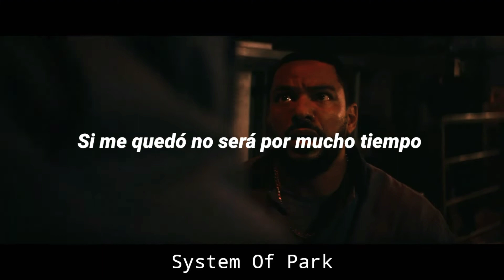Three Days Grace - Get Out Alive (Sub.Español) [Billy Butcher Tribute]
Serie: The Boys

Cancion: Get Out Alive

Banda: Three Days Grace

Album: One-X

Año: 2006

TODOS LOS DERECHOS DEL AUDIO RESERVADOS A LA BANDA THREE DAYS GRACE

TODOS LOS DERECHOS DE LOS CLIPS USADOS RESERVADOS A AMAZON PRIME VIDEO Y A LOS RESPECTIVOS CREADORES DE LA SERIE